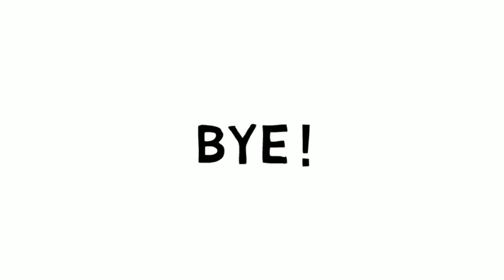How to draw Felix Mendelssohn